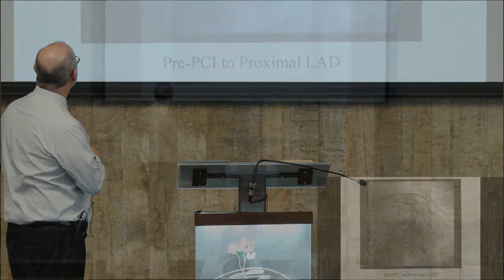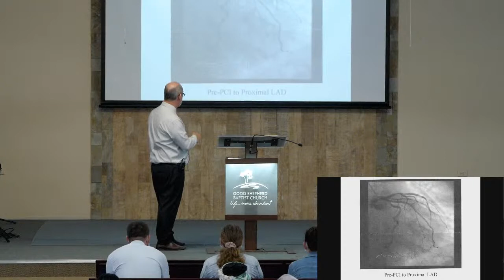Bro Paul Haycock - When The Flow Stops